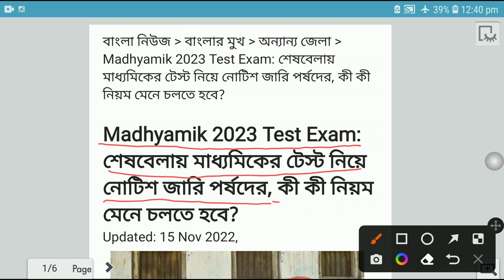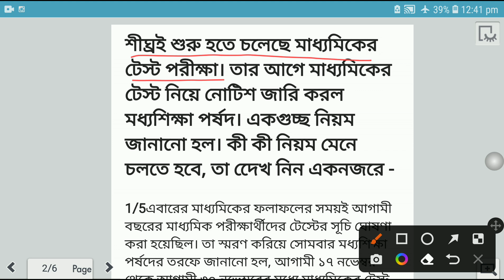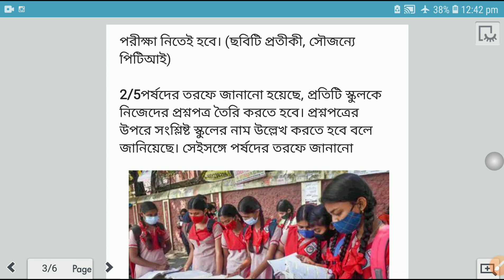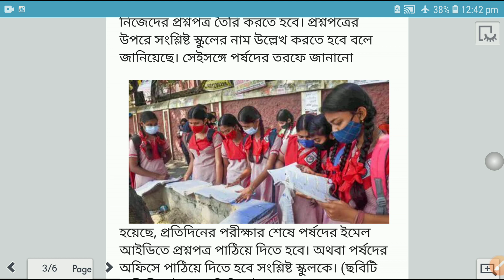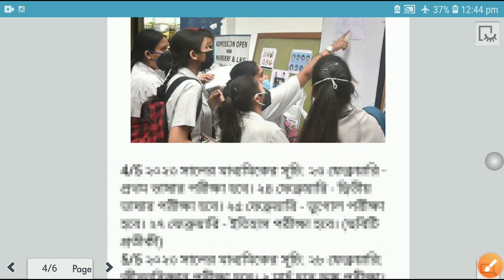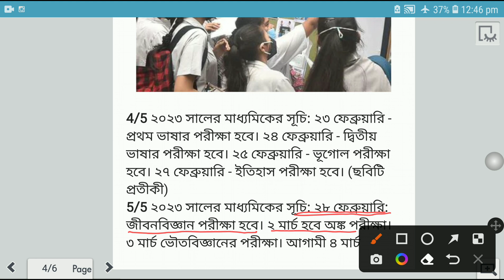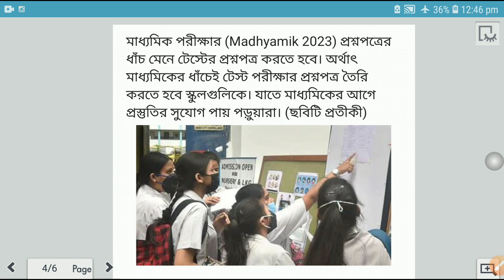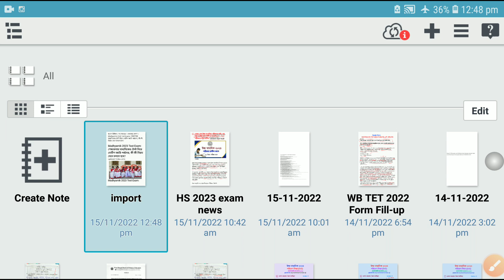WB Madhyamic Exam 2023 Test & Final/WBBSE Madhyamic exam news Update 2023/Class 10 Exam New notice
WB Madhyamic 2023 Test & Final Exam/WBBSE Madhyamic exam news Update 2023/Class 10 Exam New notice

WB Madhyamic new Notification 2023,
WBBSE Exam News update 2023,
madhyamic exam news 2022,
Class10 test exam 2023

WB Madhyamic Exam News update 2023,
PM results news 2022,
Class 11 results news update 2022
WB Madhyamic exam 2023 today update,
wb school education news YOUR Quaris WB Madhyamic 2023,
WB Madhyamic Pariksha 2023,WB Madhyamic Exam 2023,
HS Exam 2023 Date and Time,
West Bengal WB Madhyamic Pariksha 2023,
mp Pariksha 2023 Date,
Wbbse HS Exam 2023,
Wbbse Class 10 Exam Dates 2023,
WB CLASS 11 EXAM 2023 Date and Time,
tate education policy news,
wb primary education,state education policy 2022 news,wb school education system,state education policy 2022 news live ,state education policy 2022 news update

Wbchse Class 10 Final Exam Syllabus 2023, WB Madhyamic Class 10 Syllabus 2022-23 About Video : WB Madhyamic Syllabus 2023,
West Bengal HS Exam News Today | Higher Secondary 2023 west bengal higher secondary exam news | hs 2022 | PM exam 2022 | higher secondary 2022,
 exam | cbse exam | west bengal school college close again | school college summer vacation | west bengal school college news | west bengal new| bengali news
West Bengal Higher Secondary Education System Change | PM Exam New Rules 2023 Aaib a a a! | West Bengal Higher Secondary Education System Change | PM Exam New Rules 2023 West Bengal Board changing the education system from now West Bengal Council of Higher Secondary Education will conduct two exams in a year like CBSE..
Semester System in pm Exam 2023,
pm Exam 2023 Latest News About Video :  10, 3 MP  Semester System in PM Exam 2023, PM Exam 2023 Latest News | Online Class With New Way.
Topics Covered In This Video:
Description

West Bengal

Everyone scored 80% to 90% in the exam this year Madhyamik exam

2023 | Hs Exam 2023

Madhyamik 2023

2023 madhyamik exam date

madhyamik exam 2023 news today

madhyamik 2023 exam news today hs exam 2023 news today

madhyamik 2023 cancelled

Madhyamik 2022

hs exam 2023 news madhyamik exam news 2023

2023 madhyamik exam news Madhyamik 2023 Madhyamik Pariksha

Description

Madhyamic exam news 2023